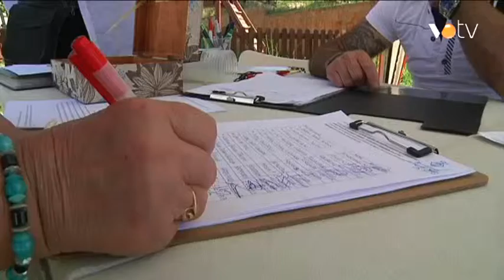VOTV - Més de 190 veïns del Regasol ja han signat a favor de la consulta